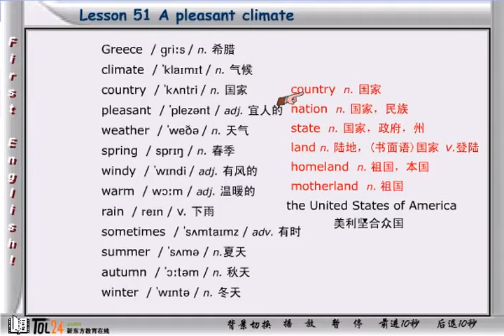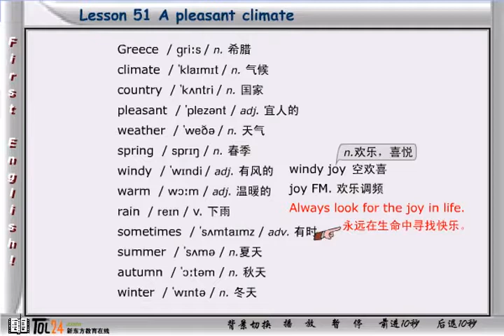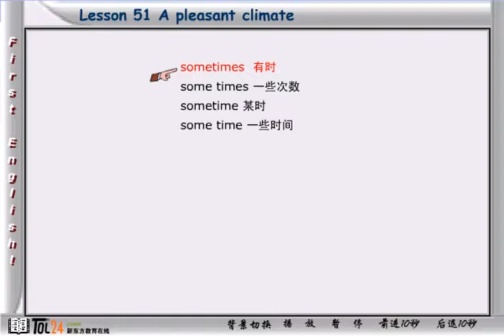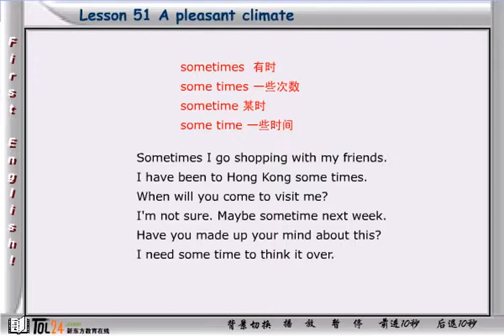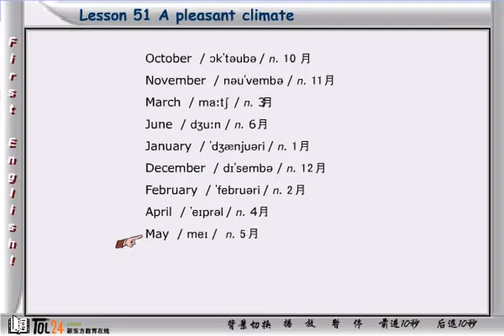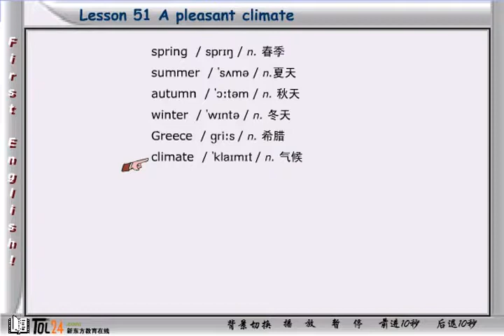NCE01 25 4 新概念英语第一册 第59节第2讲 - Lesson 113 Small change - 新东方张云生老师主讲